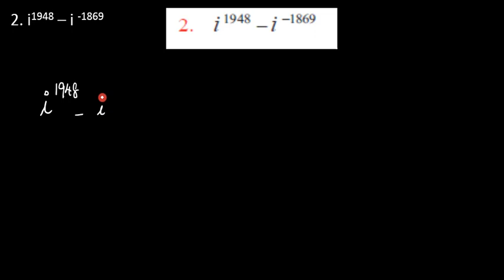6. Class 12 Maths | Complex Numbers | Exercise 2,1 (2)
Maths TNSCERT, Tamilnadu, New syllabus